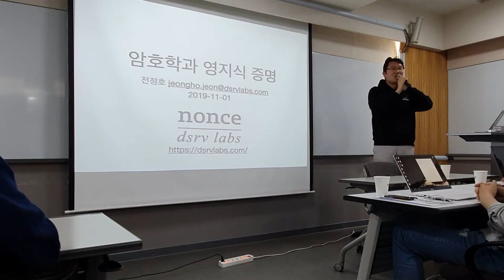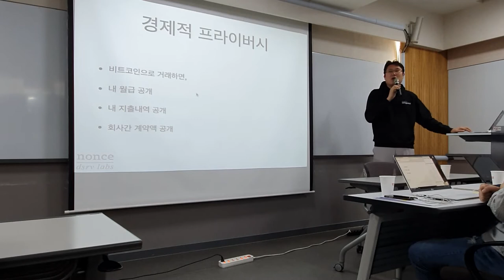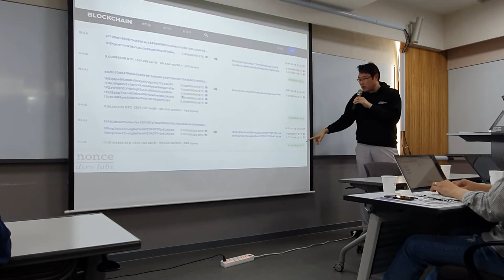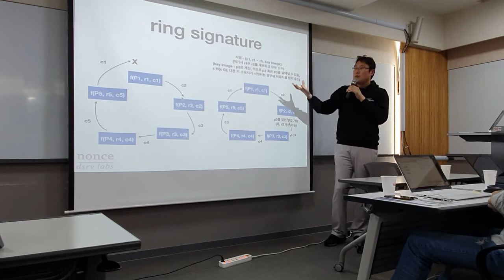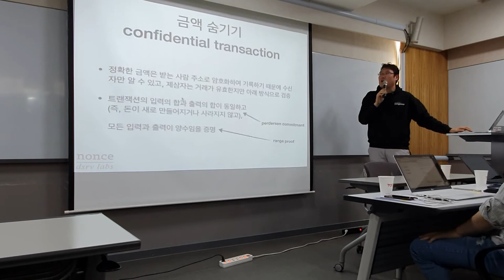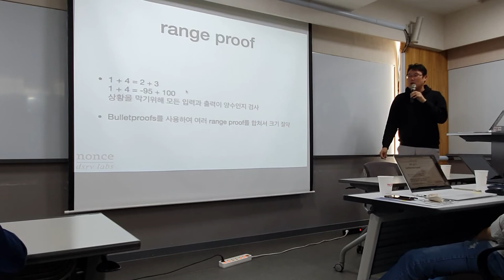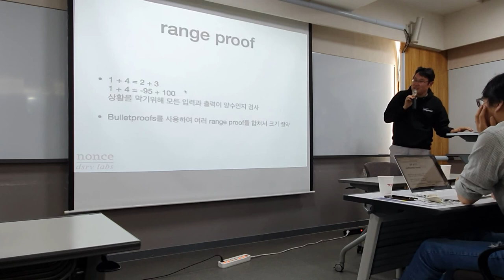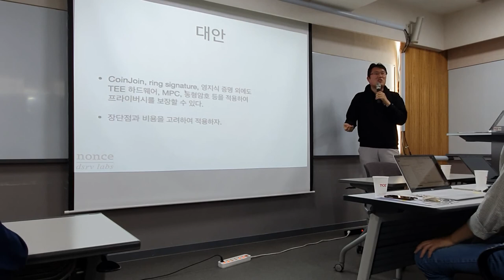[공개SW개발자센터] 암호학과 영지식증명(그리고 양자컴퓨터) - (1)암호학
dsrvlabs 전정호 CTO님이
공개 SW 개발자 센터에서 발표하신 내용입니다.